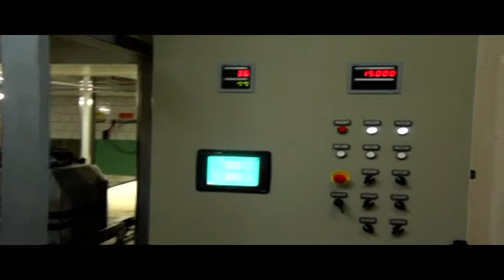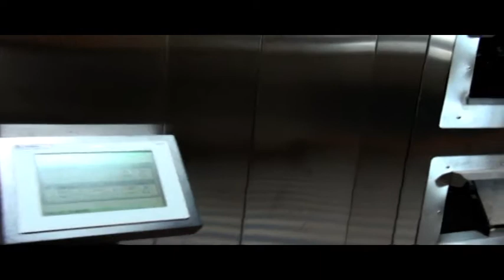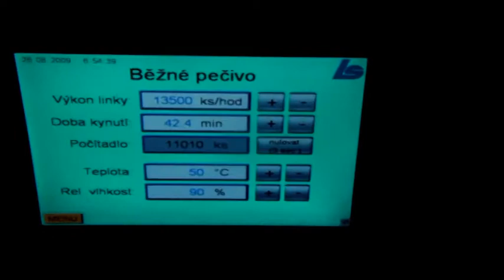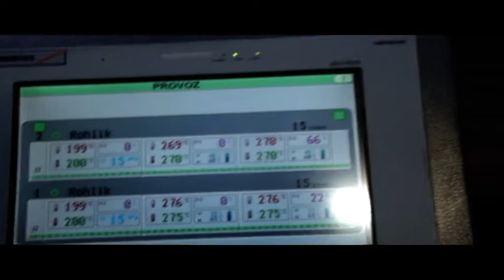FOULHOUX BAKERY KORNFEIL AUTOMATIC LINE THERMOROLL 2